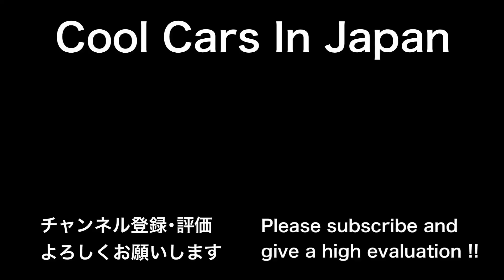【猛スピードでアルファードを追う‼️】覆面パトカー 取締り サイレン 緊急走行 警察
2022年11月8日に兵庫県神戸市で撮影した動画です。

猛スピードでアルファードを追う覆面パトカー‼︎

覆面パトカー,覆面パトカーサイレン,覆面パトカー取締り,覆面パトカー取り締まり,覆面パトカー緊急走行,警察,覆面パトカー高速道路,交通機動隊,高速道路交通警察隊,兵庫県警,パトカー,サイレン,はたらく車